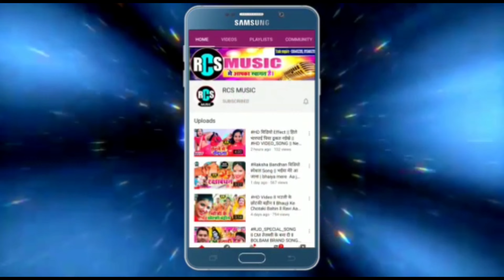2021 का Shilpi Raj का रिकार्ड तोरने वाला New#bhojpuri Song शिल्पी राज सुपरहिट न्यू भोजपुरी Song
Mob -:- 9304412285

Shilpi Raj 2021 का सुपरहिट मैथली गीत 2021
Bolbam Song 2021 kawar song 2021

@Album :-piya mora jahu jani kalakatiya uha Sawatiya basele

@Recording :- Arya Sharma

Mixing :- Sujit helabajar

@Lable :- RCS MUSIC

@Sahyogi :- Sujit helabajar

@Nirdeshak :- Dj Sujit helabajar

@Producer :- Ranjeet chitrangan

भोजपुरी के सभी नये आडियो विडियो सुनने के लिये मेरे ईस चैनल को सबस्क्राईब RCSMUSIC Googal crome Googal crome RCS MUSIC Hajipur